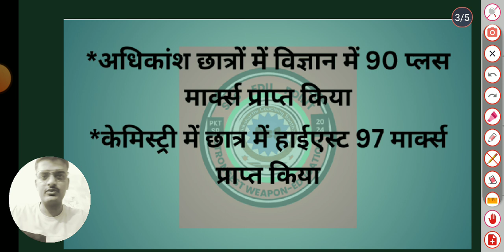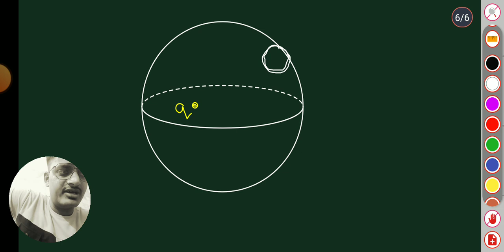PHYSICS- स्थिर विद्युतिकी में गौस का प्रमेय||Gauss therom||गॉस का प्रमेय-UPBOARD-2024-25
गौस की प्रमेय,गौस की प्रमेय उत्पत्ति,गौस की प्रमेय सिद्ध करना,गौस का प्रमेय,गौस की प्रमेय से कूलाम के नियम का निगमन,विद्युत फ्लक्स तथा गौस की प्रमेय cuet,गौस की प्रमेय कूलाम का नियम ज्ञात कीजिए,गॉस की प्रमेय (gauss theorem) physics class 12,स्थिर वैद्युतकी में गौस की प्रमेय लिखिए,गौस की प्रमेय कूलाम के नियम का निगमन कीजिए,गौस का प्रमेय क्या है,गौस का प्रमेय सिद्ध कीजिए,गौस का प्रमेय सिद्ध करो,गौस का प्रमेय लिखिए तथा सिद्ध कीजिए,